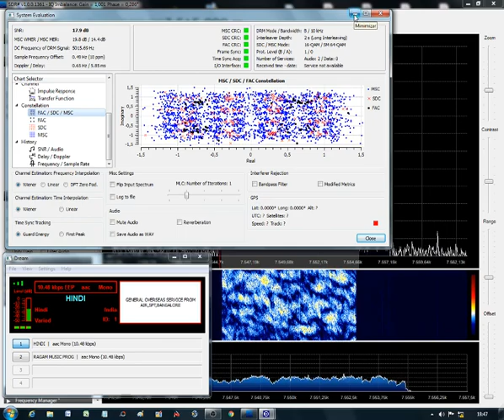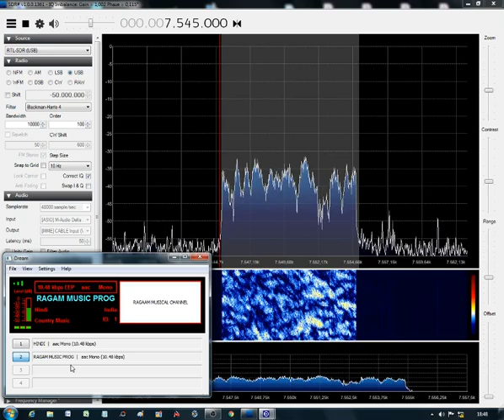DRM RECEPTION WITH RTL2832U DONGLE + SDR# + DREAM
DRM RECEPTION WITH RTL2832U DONGLE DIRECT SAMPLING + SDR# + DREAM + 7M UNIFILAR ANTENNA.
All India Radio 7545kHz.
Reception done in Sao Paulo - Brazil at 17:45h local time.